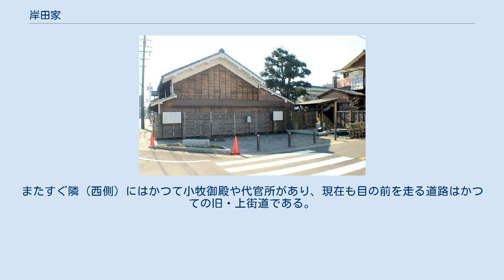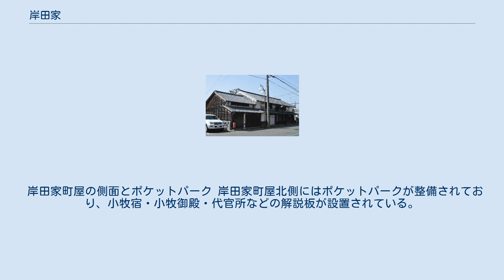岸田家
岸田家（きしだけ）は、愛知県小牧市小牧四丁目827にある町屋。
小牧市指定有形民俗文化財。
屋根神を有している。
 かつて岸田家は岡島姓を名乗っていた。
江戸時代後期の天保年間、岸田七右衛門不磷が東春日井郡小牧村（現在の愛知県小牧市）で代々庄屋を務めていた江崎家の養嗣子となり、以後は岸田家が幕末まで小牧村の庄屋を務めた。
その後、江崎七右衛門は天保川開削などの事業も手掛けている。
弘化3年（1846年）には家相図が作られ、安政3年（1856年）には再度家相図が作られた。
明治維新後の岸田家は竿秤などの販売も行っていた。
現在の岸田家当主は岸田宗喜である。
 正確な建築年は不明だが、19世紀初頭頃に岸田家主屋が建てられ、天保年間（1830年～1843年）に改装・増築を行っている。
明治時代初期には再び改装されたが、1891年（明治24年）10月28日に起こった濃尾地震で被害を受けた。
 1988年（昭和63年）3月23日、小牧市有形民俗文化財に指定された。
2000年度（平成12年度）から2001年度（平成13年度）にかけて、小牧市の指定文化財修理費補助金対象事業で町屋が修復・復元された。
 屋根神 岸田家の町屋は19世紀初頭に建てられたとされている。
当時は母屋として利用されていたほか、小牧宿の脇本陣の役割も果たしていた。
またすぐ隣（西側）にはかつて小牧御殿や代官所があり、現在も目の前を走る道路はかつての旧・上街道である。
 現在残る建物は、2000年度（平成12年度）と2001年度（平成13年度）の小牧市の指定文化財修理費補助金対象事業で江戸時代後期の姿に修復・復元されたものである。
1988年（昭和63年）3月23日、小牧市の有形民俗文化財に指定された。
 岸田家には現在も居住者がおり、見学の際には事前予約する必要がある。
かつては母屋のほかに別の建物や土蔵もあったが、現在は母屋のみである。
 岸田家町屋の側面とポケットパーク 岸田家町屋北側にはポケットパークが整備されており、小牧宿・小牧御殿・代官所などの解説板が設置されている。
2台分の駐車場がある。